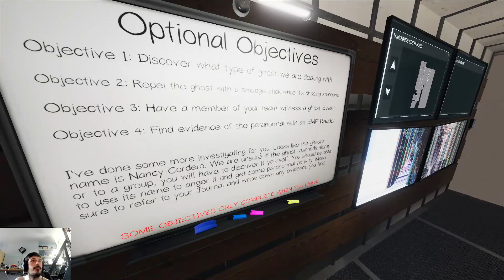Let's Try the Level 800 Photo Randomiser Again